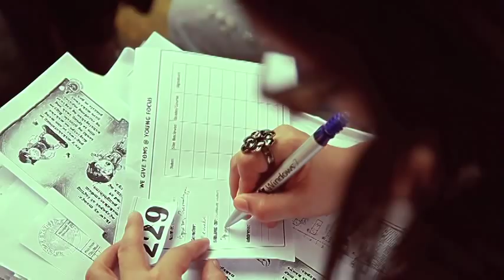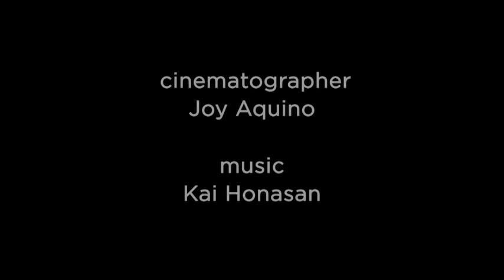TOMS Giving Partner - We International Philippines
TOMS is proud to be giving new shoes to children in need in the Philippines with Giving Partner WE International!

Director:
Joy Aquino

Camera Operators:
Joy Aquino
Berhil Cruz
Vher Jacinto

Colorists:
Joy Aquino
Cheska Ramos

Online Editor:
Cyril Bautista